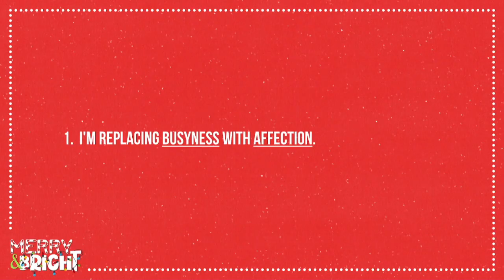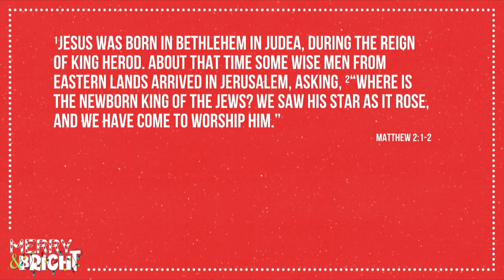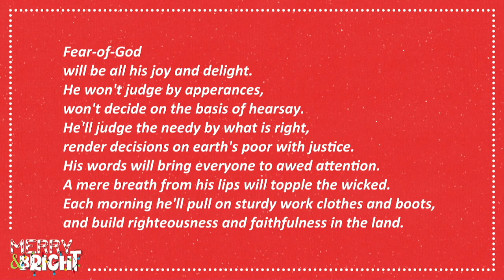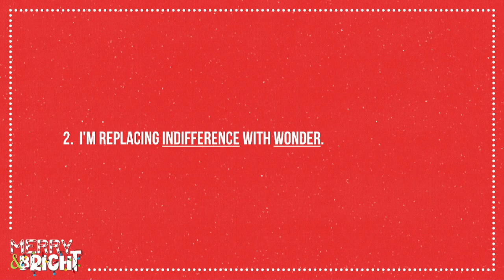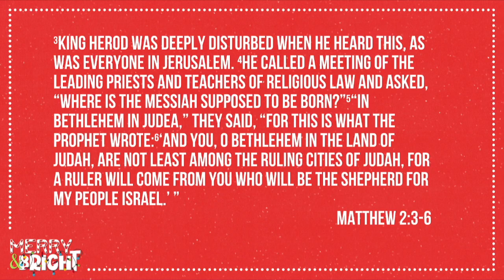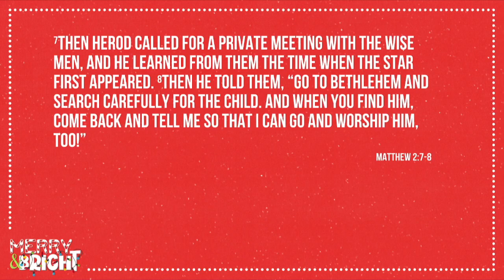Merry and Bright - Week 2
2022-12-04  Merry and Bright - Week 2
Join our worship team and Pastor Nate Drye as we have an amazing message and enjoy the presence of God today.